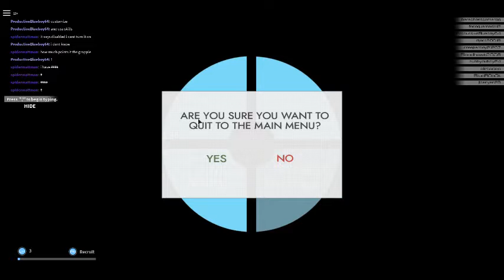Parkour | Runners' Path Beta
idk lel random game cuz it boring